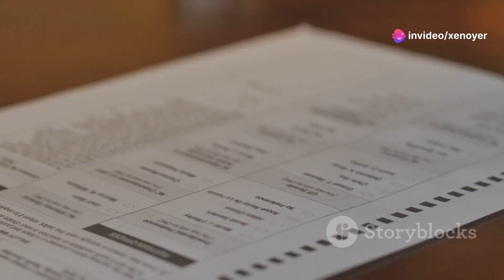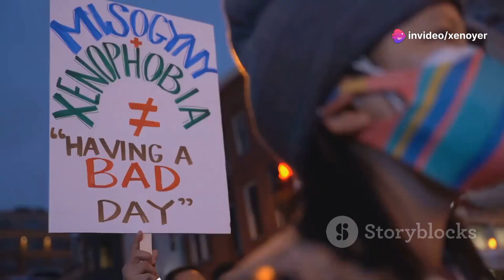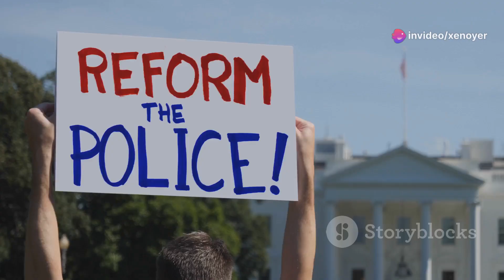Ending Hyperpartisanship NOW! Respect the Founders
The hyperpartisanship displayed by the political parties has got to be ended.

The Founders were right as rain about partisanship.

I believe that if our Speaker of the House, and all committee chairpersons, were required to drop out of their party and vow to run things strictly nonpartisan, it would go lightyears in solving the problem of hyperpartisan insanity.

But how on Earth do we get hyperpartisans to agree to enact nonpartisan measures? That question stumps me.

The Founders warned us about this in no uncertain terms, partisanship.

Bipartisanship is not something to crow about either.

Bipartisanship is still partisanship.

The Founders warned us about the dangers of partisanship.

Now after a long line of partisans, we have a hyperpartisan religious zealot who might try to steal an election.

Why is it that NOBODY addresses the problem slapping us all in the face, hyperpartisanship?

If anyone is, I would like to know who!

The hyperpartisan religious zealots aren't the only problem.

We also have a hyperpartisan chairperson of the Judiciary Committee who hasn't even passed the bar exam and is in contempt of Congress.

We have many hyperpartisan hacks as chairpersons.

They have turned the committees into a hyperpartisan circus filled with clownish buffoons asking questions born of Russian lies.

Our government is in so much gridlock and danger to democracy because of hyperpartisanship we can't even help our friends in Ukraine fight off the Russian murderers.

We all see what is going on and the Republican hyperpartisans look the other way and act like nothing's going on, except for their lies and schemes.

Now they are suspected of a plot to steal our government again. This is outrageous.

The Republicans are so in love with their power-mongering money-grubbing ways that they are willing to become thralls of the Russians, steal the government, and sell us all down the river of ruin.

All of the people who used Russian lies need to be investigated.

Investigate them all and bring the hammer down.

Purge our government of all the election-denying, lying Russian stooges.

We hear about these dangers to our democracy but not much in the way of solutions, except for partisan solutions.

They're not working!

The partisan solutions will never work out.

End the hyperpartisan insanity before it ends our democracy.

Respect the Founder's stark warnings about the ill effects of partisanship.

Require the Speaker of the House and all committee chairpersons to drop out of their political affiliations and vow to conduct the business of the house in a STRICTLY nonpartisan manner.

This measure will fix the problem of partisan dysfunction.